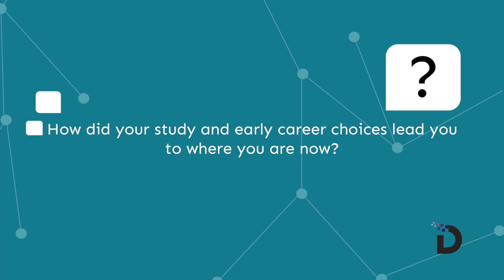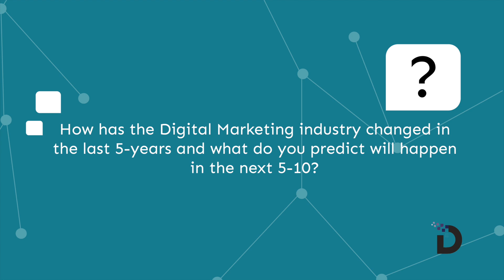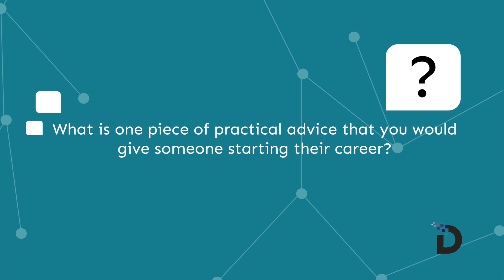Richard Palmer Global Industry Council Member Interview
Introducing Global Industry Council Member Richard Palmer.

The Global Industry Council collaborated with the DMAT to use their expertise to develop a global digital marketing skills framework that effectively codifies the core proficiencies that organisations want in digital marketers. Further, they assisted in building a new, scenario-based DMAT assessment launching on 1 November.

About Richard:

Richard is a marketing strategist with a wealth of experience across brand, communications, and experience.  Throughout his career, he has had the privilege of working with some of the world's largest brands, leading Shell's global Retail communication strategy, repositioning the Olympic consumer brand, and leading digital transformation programmes for the likes of EY, Capita, and Tyco.

Richard has developed a new approach to strategy that seeks to solidify the value of brands in three ways.  As a philosophy, it recognises the need for a solid grounding in marketing theory and business results; as an approach, it provides the controls and disciplines required to interrogate and deductive prove the validity of its own outcome; and as a framework, it focuses thinking and research in future human needs, rather than observing their past behaviours.

You can find out more on our Global Industry Council